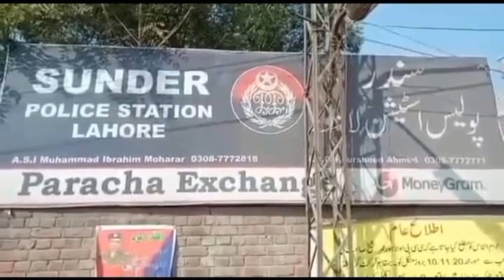Two girl students injured in gun attack on college bus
Two female students were injured when unidentified motorcyclists opened fire on a private college bus on MultanRoad near Mohlinwal area of Sunder in Lahore on Tuesday.

According to police reports, the college bus was carrying students on a trip to Kashmir when the attack occurred.

The students were immediately rushed to the Lahore General Hospital for treatment. Student Taysha, who sustained critical injuries in the firing incident, is currently undergoing treatment in the intensive care unit of the General Hospital.

Sundar police have registered a case and initiated an investigation into the incident. The motive behind the attack remains unclear.

Punjab Caretaker Chief Minister Mohsin Naqvi has taken notice of the incident involving the firing on a bus of a private college in Mohlanwal, a suburb of Lahore.